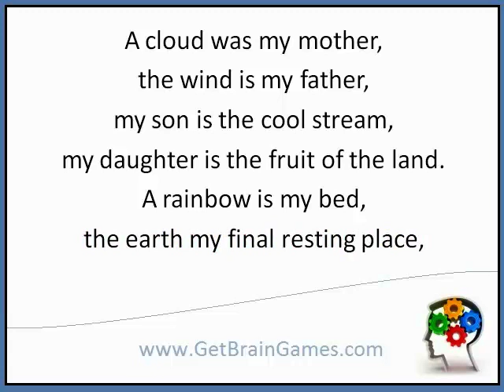Robins's Riddle No.73